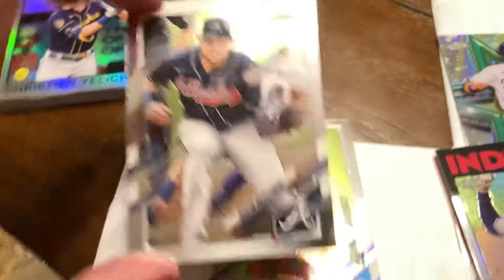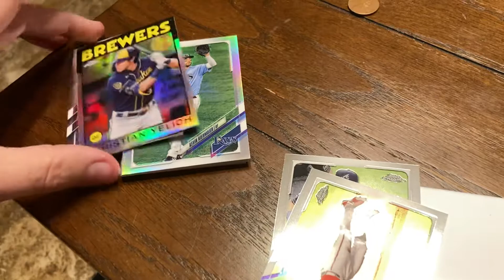2021 Topps Chrome hanger box recap